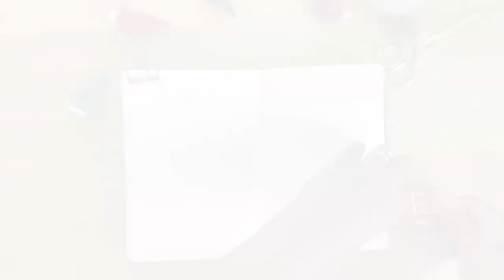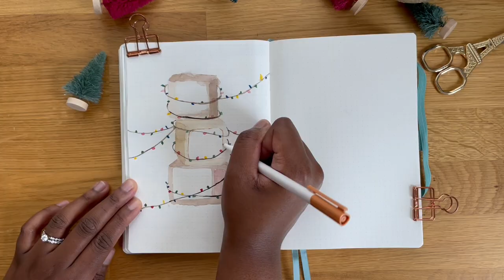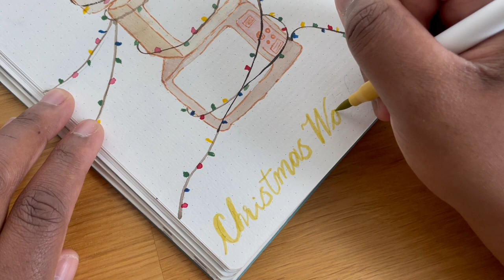Christmas Movie List Bullet Journal Spread | Vlogmas Day 12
Happy Day 12 of Vlogmas! I started thinking of all of the holiday tv shows and movies I wanted to watch this season and of course I had to set up a spread in my bullet journal to track these holiday movies! I plan to watch my go to holiday classic, The Grinch as well a few other new holiday shows and movies!  Do you have a go to Holiday movie?  What movies are on your Christmas must watch list?

XO,
Mac

psssst. if you see this, drop a "✨" in the comments! 🤫